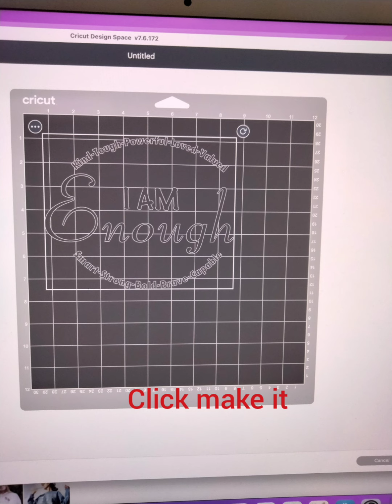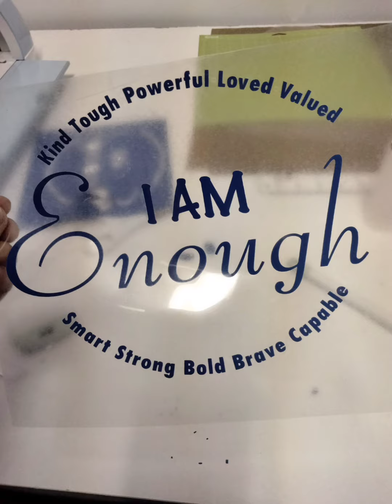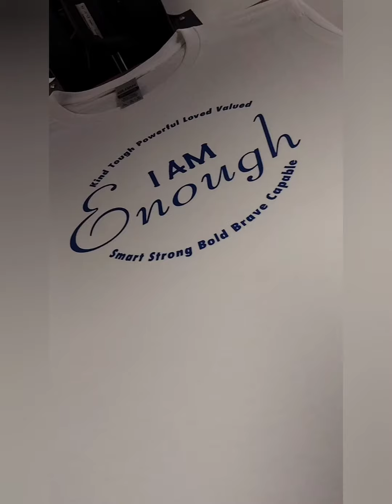How to design a shirt with cricut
cricut, vynil, and heat press